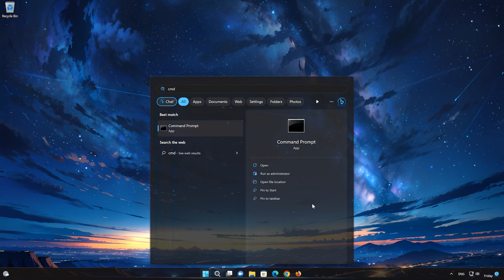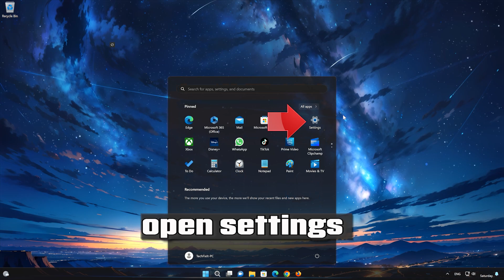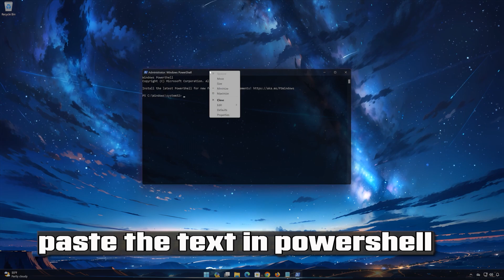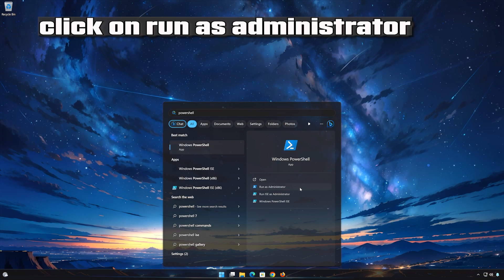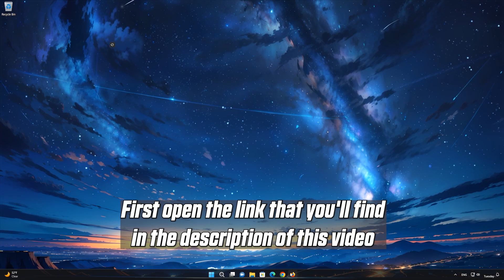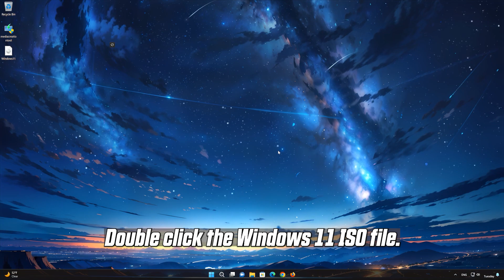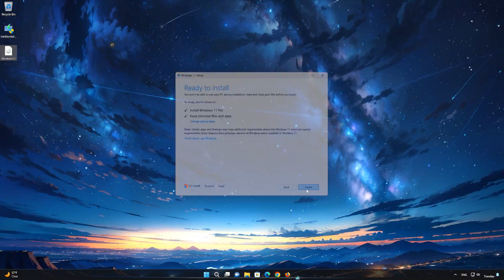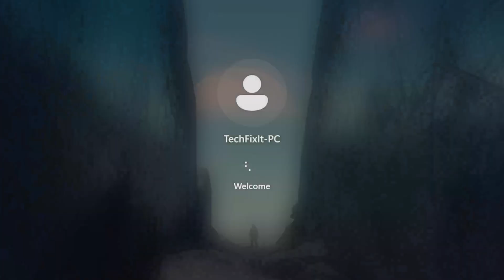Fix KB5039212 Update Not Installing On Windows 11 (Version 23H2/22H2)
The windows 11 KB5039212 update addresses a known issue that affects the taskbar. It might briefly glitch or not respond. It might also disappear and reappear. it also starts the rollout of the new account manager on the Start menu. This new feature makes it easy to manage your account settings. Here are some solutions to fix the errors that prevents you from installing this update.

 》 CHAPTERS 《

00:00 Intro
00:23 Solution #1
01:30 Solution #2
02:47 Solution #3
03:52 Solution #4
05:35 Solution #5
09:25 Outro